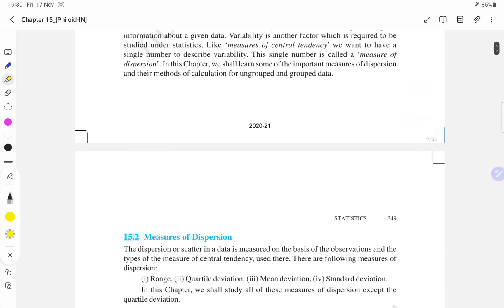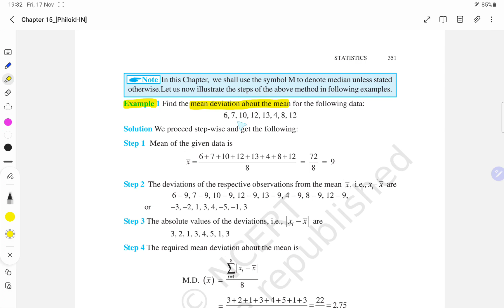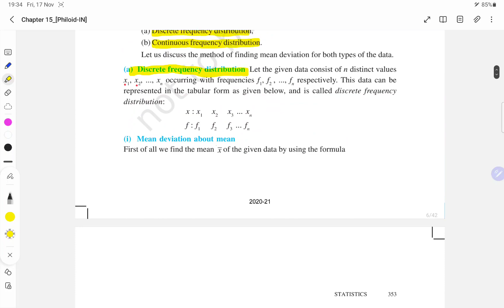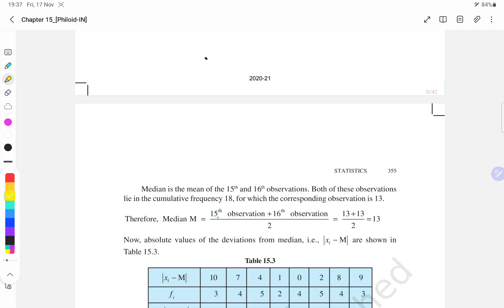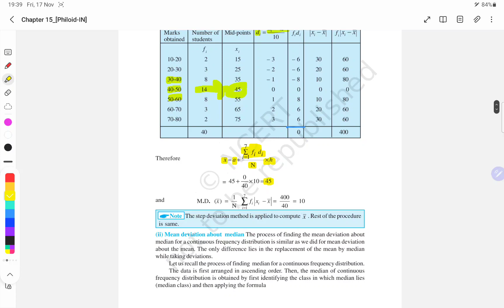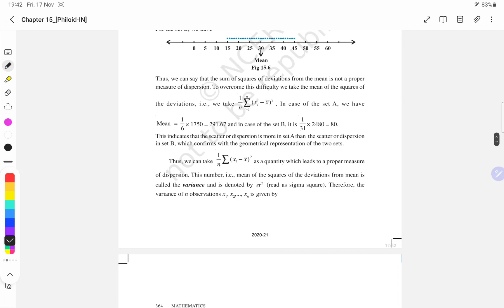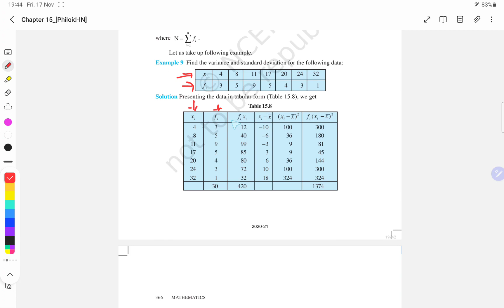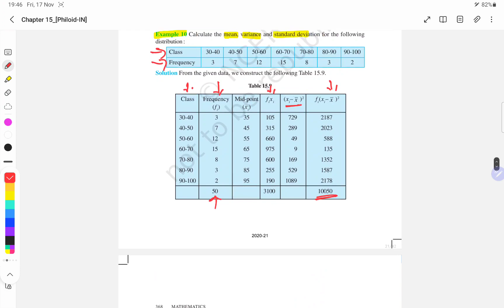JEE Direct day 29 (1)